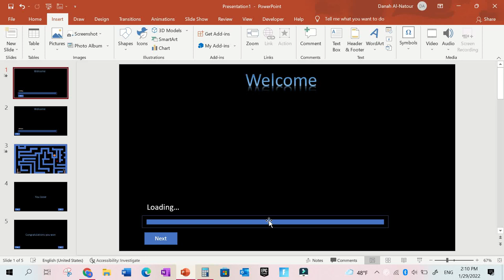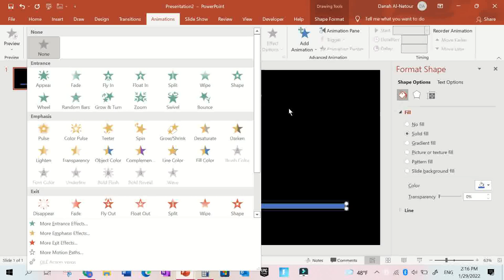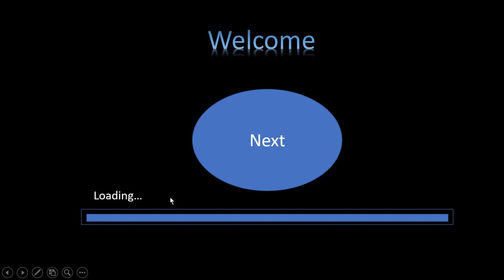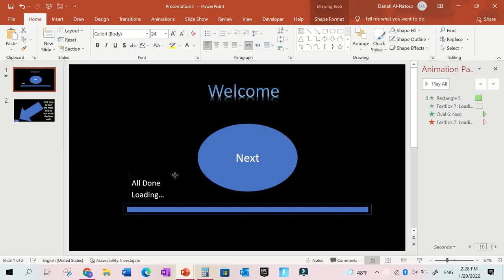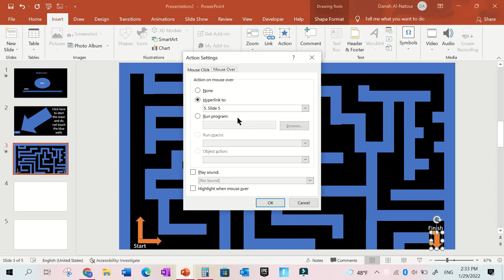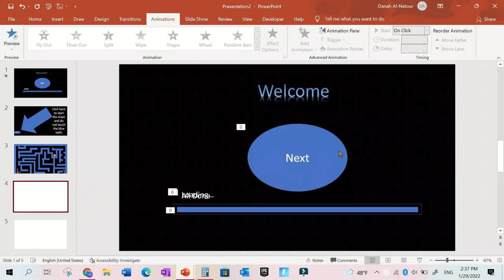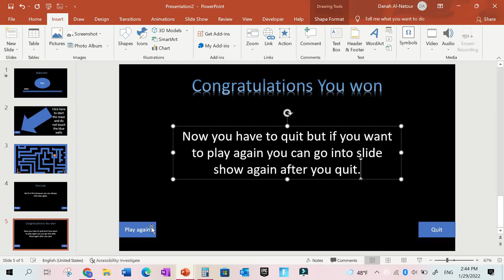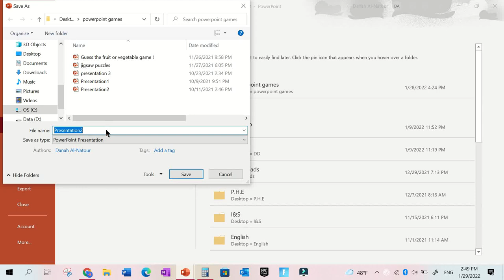How to make a maze game